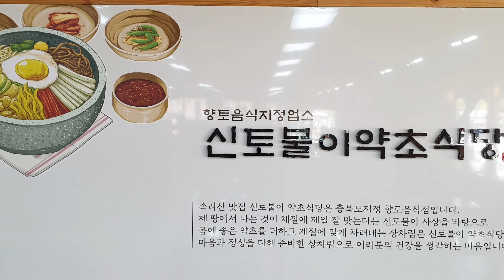속리산 신토불이 약초식당